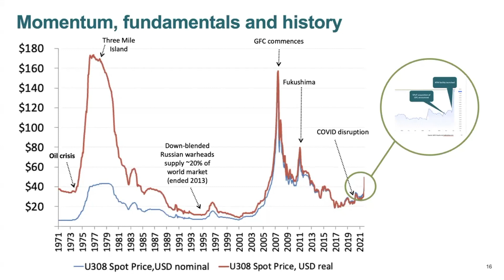Brandon Munro discussing uranium fundamentals & history | ASX:BMN OTC:BNNLF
Our CEO, Brandon Munro discussing uranium fundamentals & history. This is an extract from the Broker Briefing Uranium Investor Event that Brandon presented at on 23 September 2021.

Brandon is also Co-Chair of the World Nuclear Association’s Nuclear Fuel Demand Group and in the webinar he provided an outlook on the global uranium market and an overview on Bannerman Energy.

Thanks to Broker Briefing for hosting the full webinar. For more webinars visit their website & social media channels.